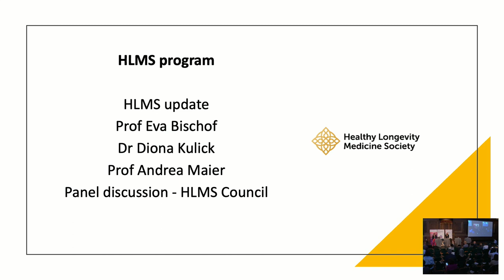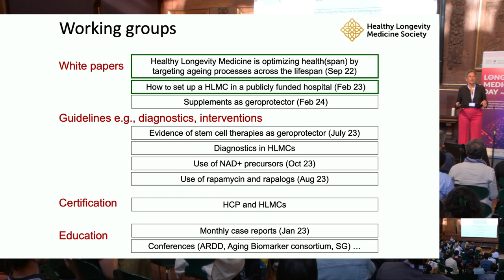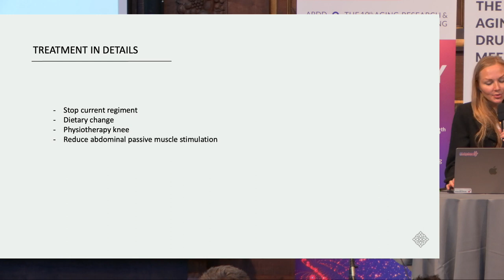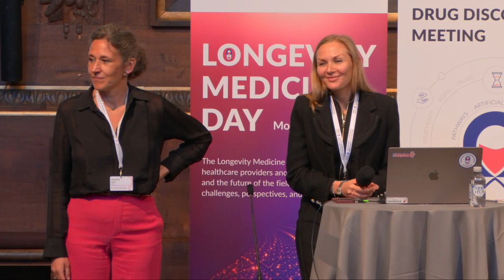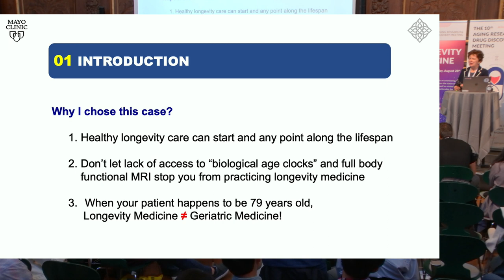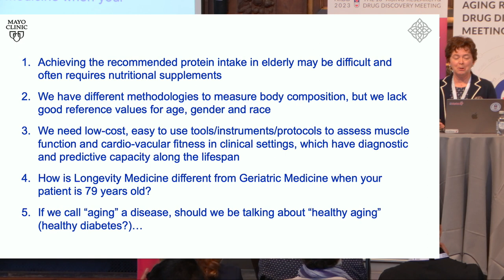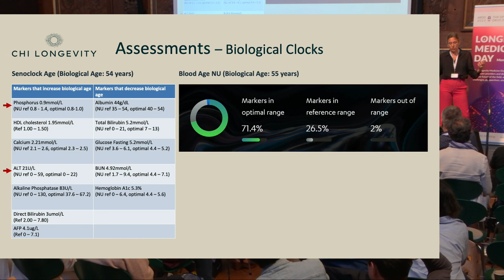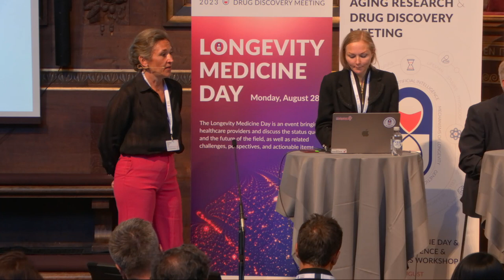Healthy Longevity Medicine Society at ARDD2023: Clinical cases in longevity medicine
Healthy Longevity Medicine Society at the 10th Aging Research and Drug Discovery conference - Longevity Medicine Day: Clinical cases in longevity medicine - presentation and discussion. Moderator:
Evelyne Bischof, MD, Chair of the Longevity Medicine Day
Renji Hospital, Shanghai; Jiaotong University; Sheba Longevity Center and Andrea B. Maier, Oon Chiew Seng Professor,
Co-Director Centre for Healthy Longevity, National University of Singapore; Professor of Gerontology, Vrije Universiteit Amsterdam.